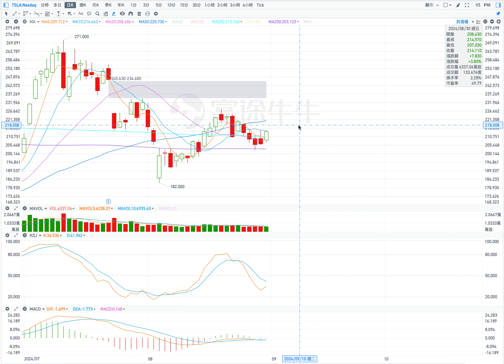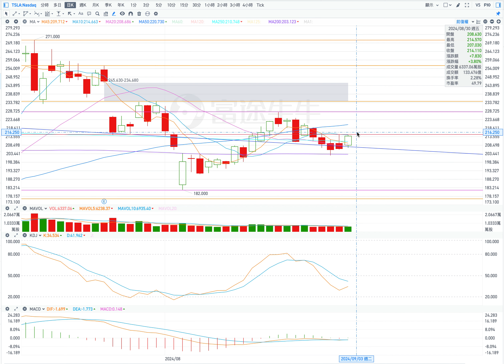TSLA 特斯拉 股票价格走势的分析 2024年09月03日（第751期）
目前的壓力位：
1. 215；
2. 220；
3. 225；
4. 228。

目前的支撐位：
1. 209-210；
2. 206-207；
3. 203；
4. 197。

1. 橫盤向下（條件：低開盤，在盤中，股價不高於206)
開盤：低開盤。
最高價：215；
收盤價：210；
最低價：208。

2.橫盤向上（條件：在盤中，股價不低於212）
開盤：低開盤或小幅高開盤。
最高價：217；
收盤價：215；
最低價：212。

Current pressure level:
1. 215;
2.220;
3.225;
4.228.

Current support levels:
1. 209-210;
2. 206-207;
3.203;
4.197.

1. Sideways downward (conditions: low opening, intraday, stock price not higher than 206)
Opening: Low opening.
Highest price: 215;
Closing price: 210;
Lowest price: 208.

2. Sideways upward (condition: during the day, the stock price is not lower than 212)
Open: open low or open slightly high.
Highest price: 217;
Closing price: 215;
Lowest price: 212.